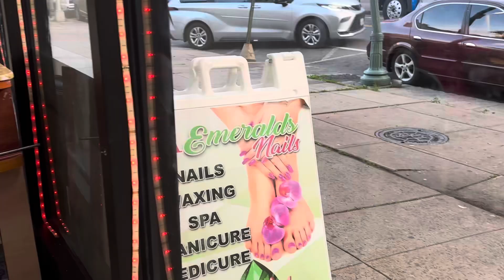I saw Danny soft sever at Elizabeth